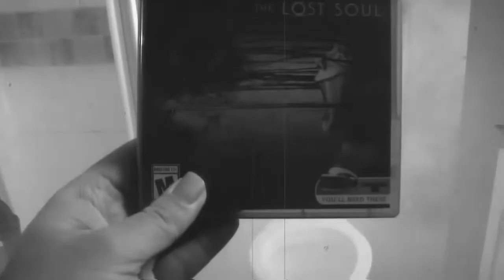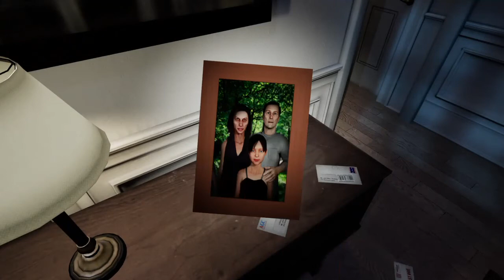PARANORMAL ACTIVITY: THE LOST SOUL is dogsh*t | REVIEW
It is the equivalent of a moron in a monkey mask jumping out of a closet and yelling "boo" very loudly in your face. If only I could shoot the bast...*COUGHS*

Fornicators, Rippers and Countrymen!
Behold my review for PARANORMAL ACTIVITY: THE LOST SOUL or as I like to call it: Excrement VR

Hilarity awaits he/she who watches so...Watch it
O.C.G

Game: Paranormal Activity - The Lost Soul (2017)
Platforms: Playstation 4, Playstation VR, PSVR

SOCIAL MEDIA...THINGS